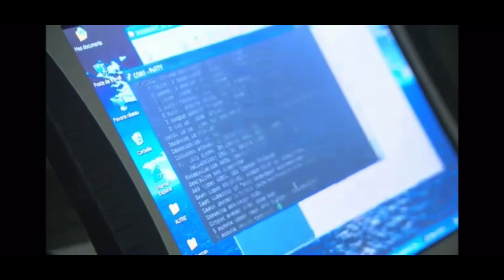Canadian Army Reserve | Army Communications Reserves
In this video we look at Army Communications Information Systems Specialist in the Army Reserves (ACISS) and how they play a key role with communications systems, Radios,GPS’s in the army reserve context.
Video credit: CAF